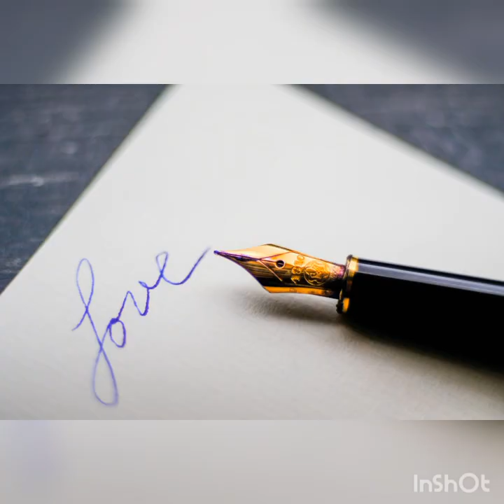夢・恋・人(元歌︰藤村美樹さん)／ひろみ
CMで初めて聴いた時、キャンディーズのミキさんだと全く気づきませんでした^^;  懐かしくて歌ってみました(^-^)